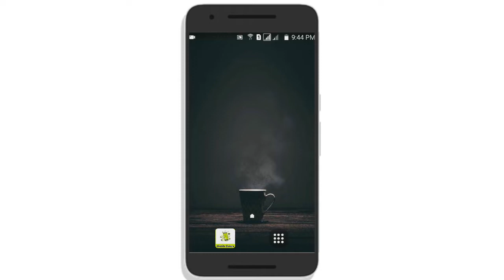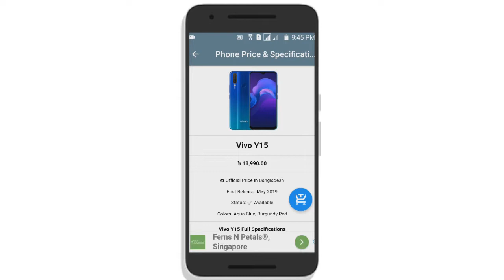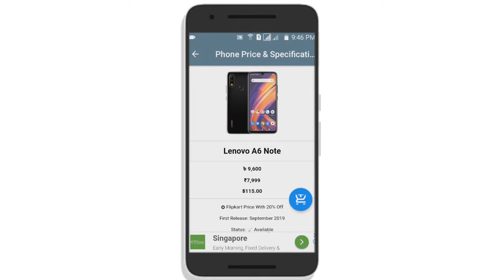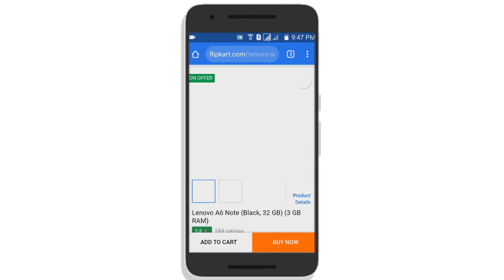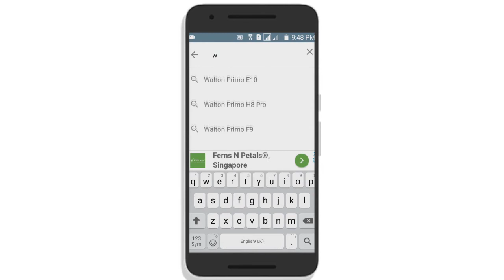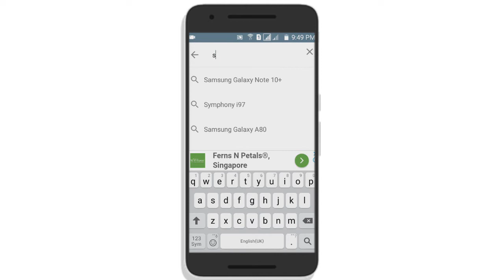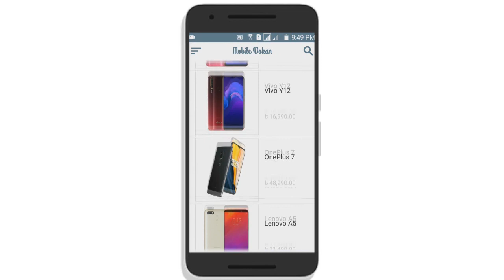Latest Mobile Phone Price & Specifications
Premium Zone(প্রিমিয়াম জোন)!! Stay Happy With Modern Technology!!

আশাকরি ভিডিওটি আপনাদের উপকারে আসবে!! যদি ভিডিওটি আপনাদের উপকারে আসে তবে, ভিডিওটিতে একটি লাইক (Like) করুন!! যদি কিছু যানার থাকে তো কম্মেন্ট (Comment) করুন!! আর ভিডিওটি শেয়ার (Share) করুন!!

প্রোয়োজনে আমাকে মেসেজ করুন.

আরো উপকারী ভিডিও.